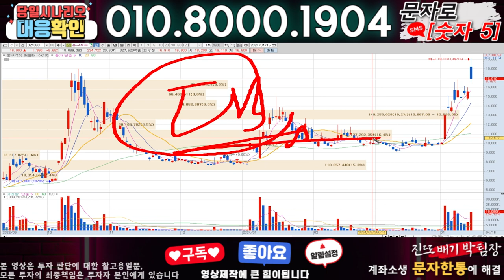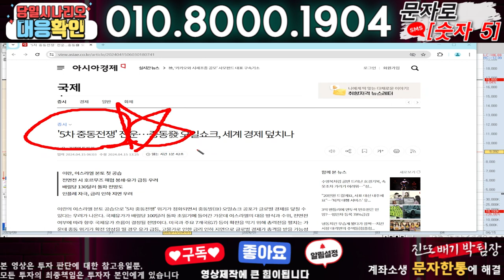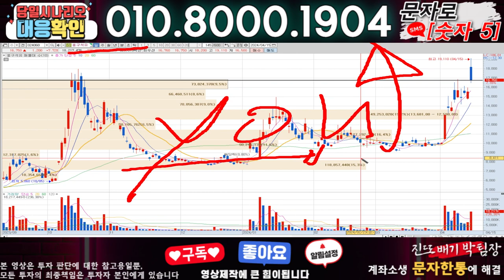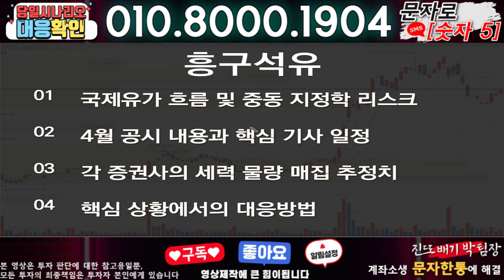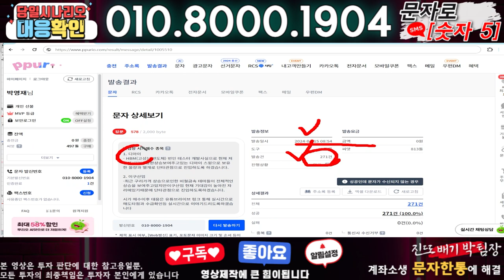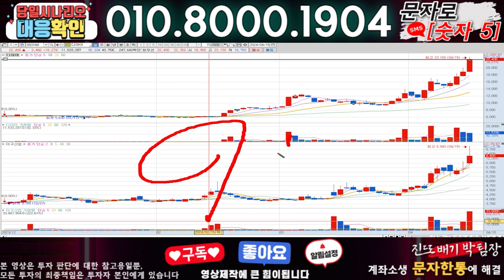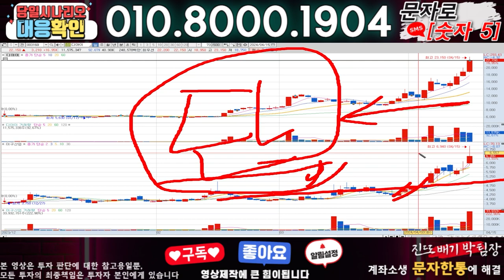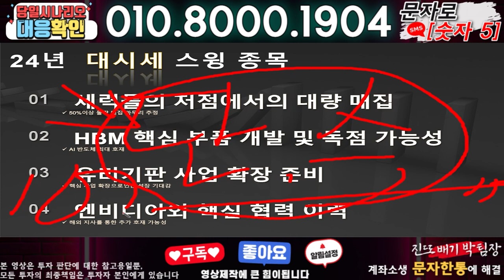흥구석유 ) 3분전 기습속보-공식입장발표!! 무슨일인가?